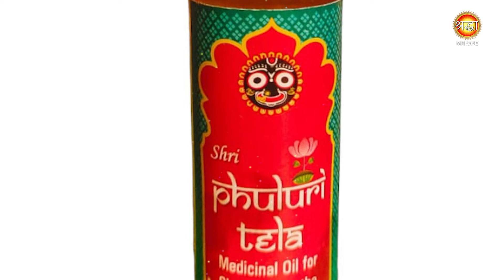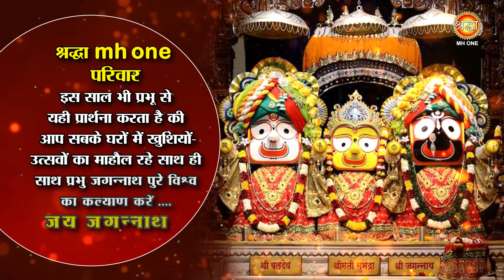Jagannath Rath Yatra 2024: क्यों आज भी अधूरी है भगवान जगन्नाथ की मूर्ति ? | Shraddha MH ONE